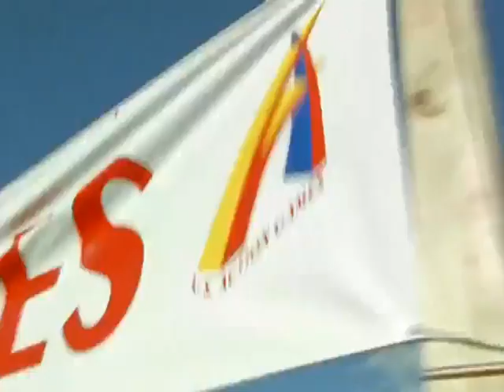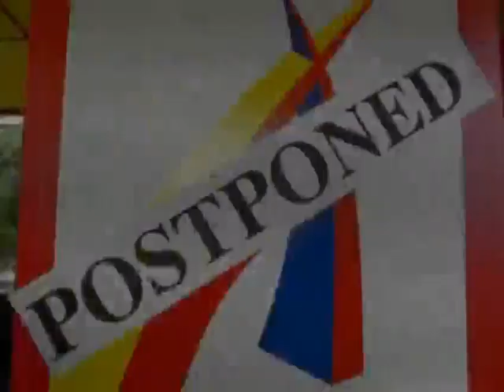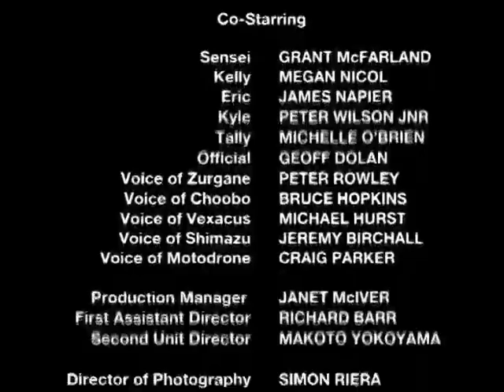Power Rangers Ninja Storm - Episódio 38 - A Tempestade Antes da Bonança (2° parte) final